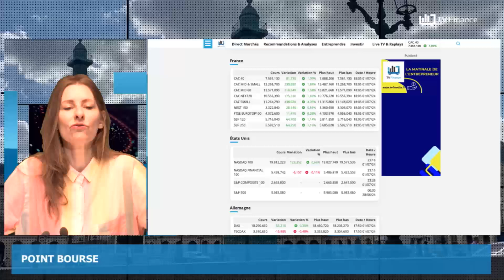Nvidia, BCE, Labour Party : Actualités du 2 juillet par Roselyne Pagès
-Nvidia bientôt mis en demeure par l'antitrust français
-La BCE n'a pas encore gagné le match contre l'inflation
-Le Financial Times, le Sunday Times et The Economist votent Labour Party